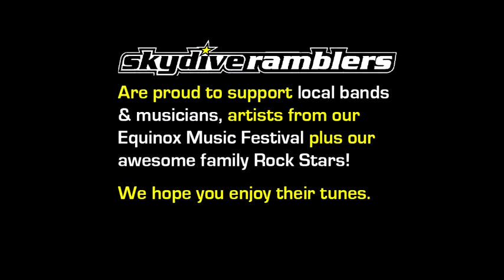Skydive Ramblers Sunshine Coast Skydive Stef Jones